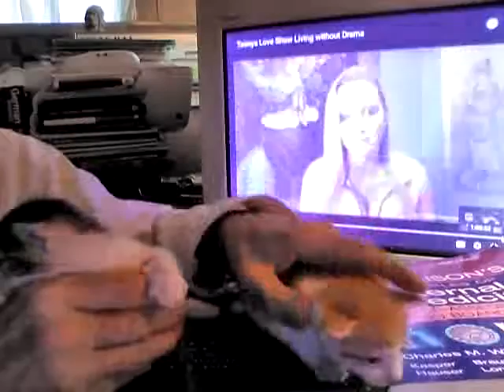2 WEEK OLD KITTENS - ORANGE AND CALICO - AUGUST 15, 2016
2 WEEK OLD KITTENS WHO WERE "BROUGHT OUT" FROM HIDING TODAY BY A FIRST TIME MAMA CAT!  THEY ARE SO LOVABLE!